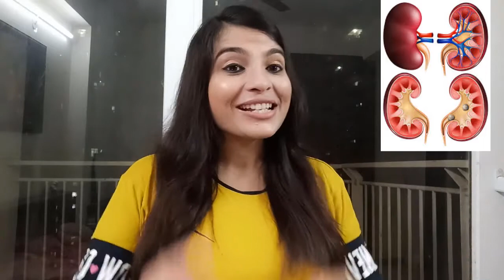पथरी कहीं की भी हो तुरन्त गलेगी बिना आपरेशन 100% कामयाब नुस्खा - Kidney Stone Gallstone Problem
दोस्तों ज्यादातर लोगो को Stone की problem का कभी न कभी तो सामना करना ही पड़ा है अपनी life में एक बार तो आज हम इस video में जानेगे की कैसे natural तरीके से हम stone की problem को ख़तम कर सकते है।  Video थोड़ा लम्बा है तो सही जानकारी के लिए अपना थोड़ा समाये निकाल कर पूरा वीडियो देखे।

Thank & Regards,
PiyaAshiNaturalCare